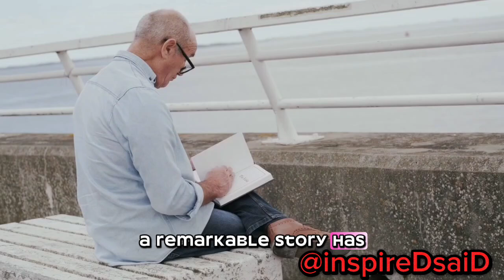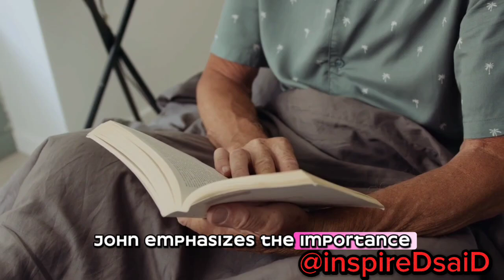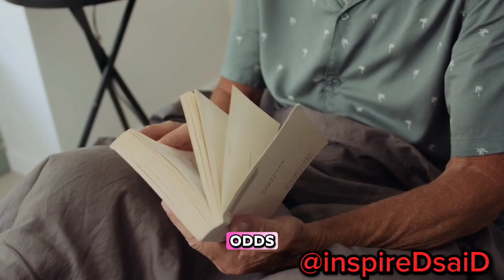74-Year-Old with Perfect Erection Reveals His SECRET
74-Year-Old with Perfect Erection Reveals His SECRET

In a world where age often becomes a limiting factor in sexual health, a 74-year-old man has defied expectations and revealed the secret behind his perfect erection. This remarkable individual serves as an inspiration to people of all ages, proving that a fulfilling sex life is attainable regardless of the number of candles on one's birthday cake. His journey is a testament to the power of embracing a healthy lifestyle, fostering open communication and emotional connection with a partner, prioritizing regular medical check-ups, exploring sexual wellness aids, and maintaining a positive mindset. By adopting these strategies, this extraordinary man has defied the norms, proving that age is merely a number when it comes to sexual vitality. His story encourages individuals to break free from societal stereotypes and embrace their own sexual health and satisfaction, regardless of their age.